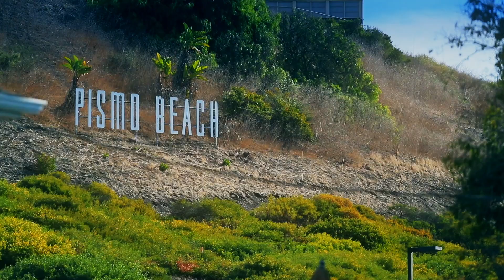La Valentina, Unit 204.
Oceanview downtown Pismo Beach Condo perfect for a rental opportunity, vacation home, or primary residence. Walk to the ocean in just minutes and enjoy peaceful strolls down the beach. Or walk out your front door and be in the heart of the best restaurants and shops that Pismo Beach has to offer! La Valentina has a welcoming lobby, gated entry, and private parking. Unit 204 has 3 bedrooms and each room offers its own bathroom. Big ocean views from the kitchen, breakfast bar, dining area, and living room. This condo serves as a great place for relaxing and entertaining. It is finished with granite counter tops, stainless steel appliances, corner fireplace, and high ceilings. Off of the living room is a large view deck looking out towards the Pismo pier. Enjoy the yearly Independence day fireworks and holiday lights from the comfort of your home. Large owner's suite has spectacular 180 degree views of the Pacific Ocean. Walk into the owner's bathroom done with a Mediterranean style and equipped with duel sinks and a walk-in shower. Another guest bedroom and private bathroom is down the hallway. Upstairs is complete with a laundry room. This incredible income property, vacation condo, or primary residence is the one you have been waiting for!